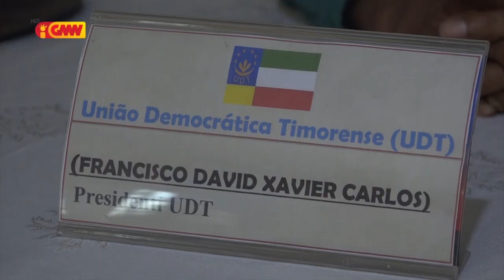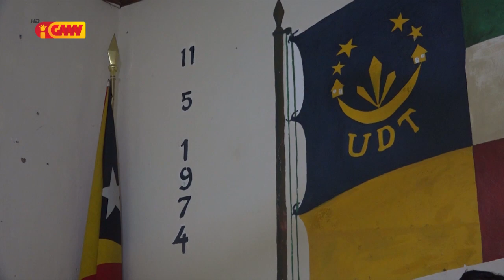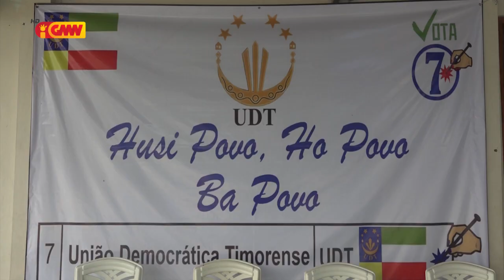UDT Promete Sei Dezenvolve Setór Edukasaun, Infraestrutura No Ekonomia